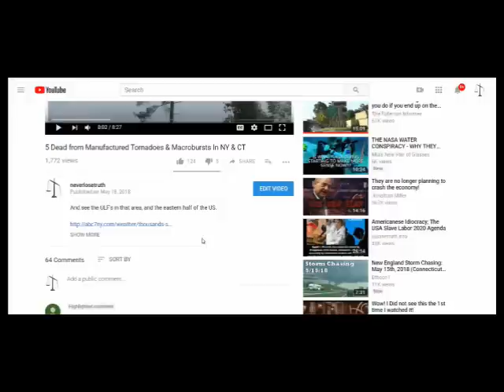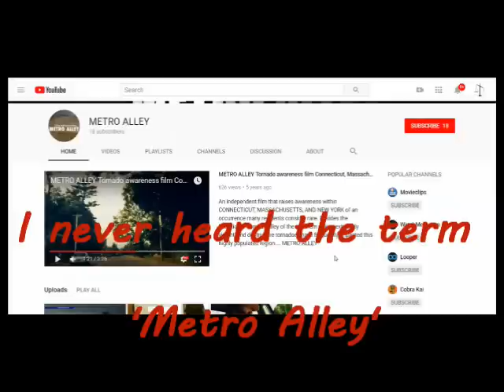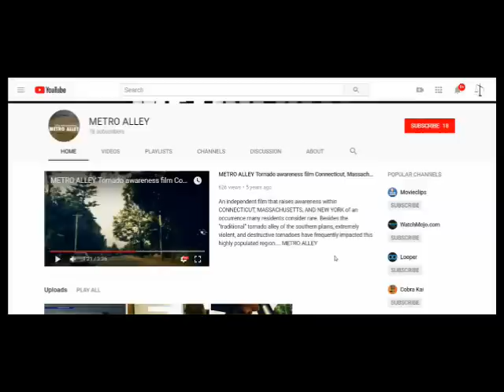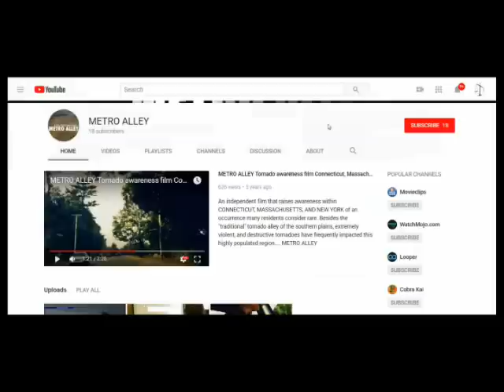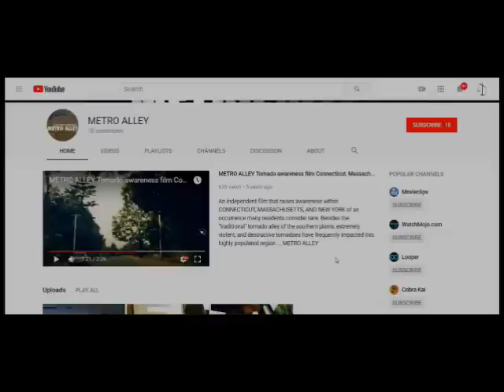Global Gaslighting - 'Tornado Awareness' Film An Example, & Deborah Tavares Outlines Characteristics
Flipping reality, turning everything on it's head, it all comes down to lying.